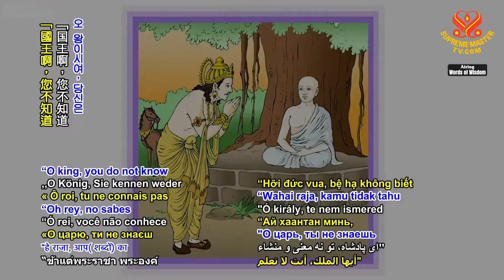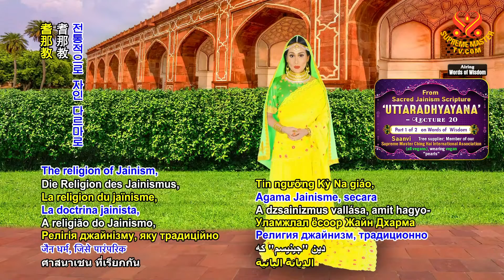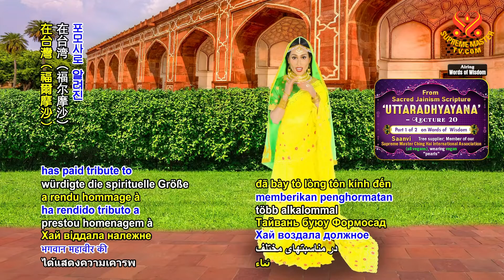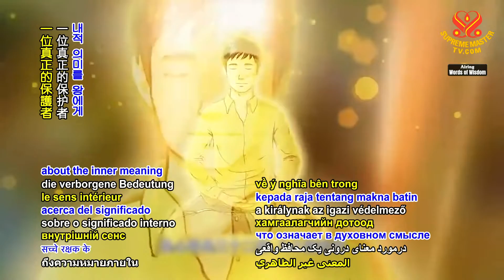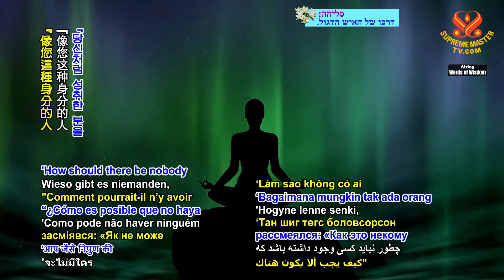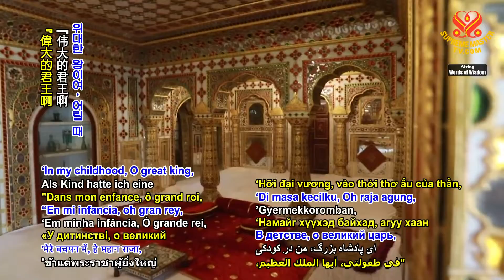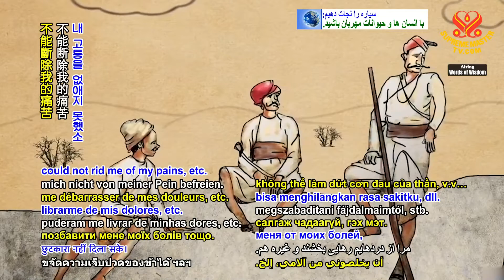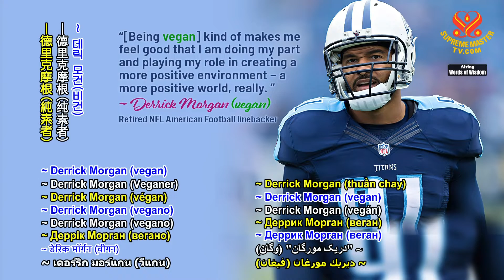1758 WOW From Sacred Jainism Scripture “Uttaradhyayana” – Lecture 20, Part 1 of 2